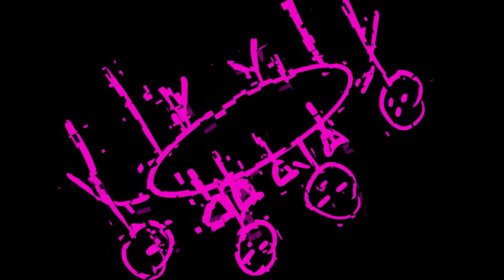Chairkini Full Story